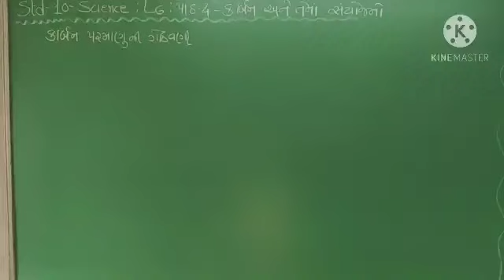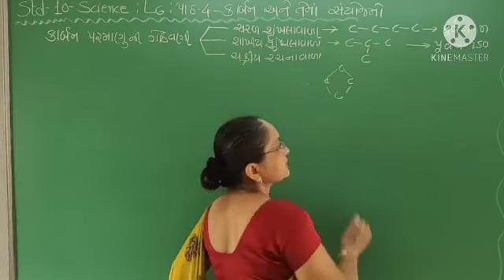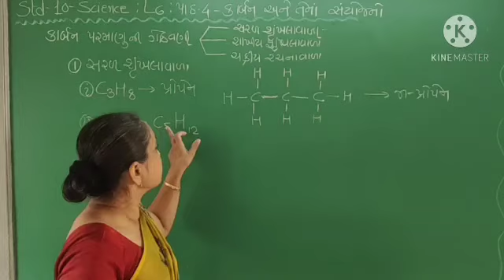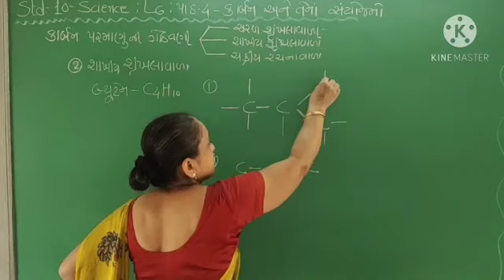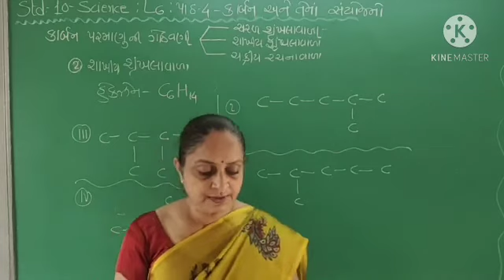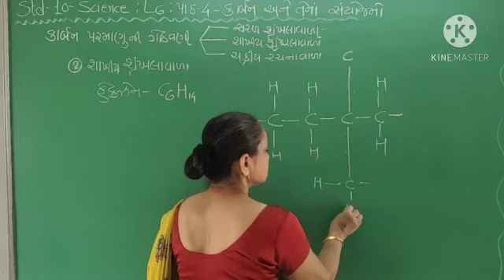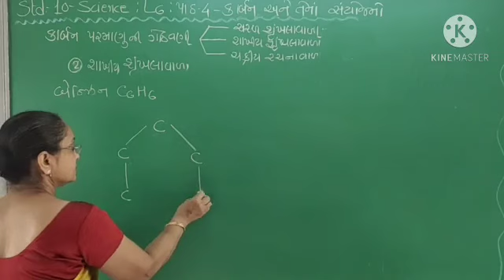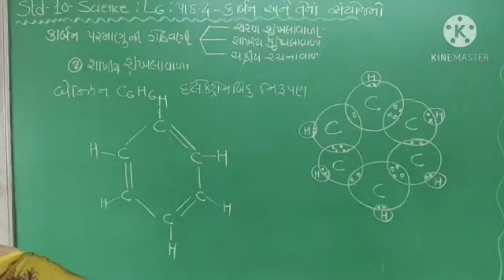Std 10 Science || Chapter 4 || Lecture 6